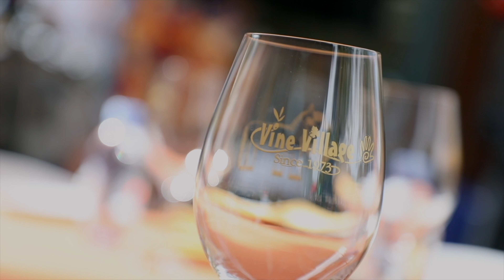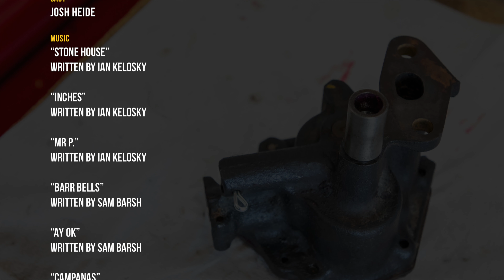How To Rebuild A Cadillac Oil Pump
The oil pump, which circulates engine oil to the bearings, pistons, and camshaft in your vehicle’s engine, is a very important part that can lose oil pressure over time. This typically makes your engine run hot as engine parts are not receiving the oil they need to function correctly.

In this video, Josh will show you how to rebuild a 1959 Cadillac oil pump using an oil pump rebuild kit from Caddy Daddy. Rebuilding an oil pump is the same process for pretty much any car. It’s important to always make sure the clearances are at the recommended numbers before putting everything back together. This will prevent future damages to the oil pump and make it last longer over time.

The 1959 Cadillac oil pump rebuild kit used in this video includes a new driven gear, a new idler gear, a pressure regulator spring and plunger, a cotter pin, and a new gasket. Lock washers are not included in the kit and you will have to provide those yourself.

You can purchase Cadillac oil pumps and rebuild kits from Caddy Daddy below:

“Stone House”
Written by Ian Kelosky

“Barr Bells”
Written by Sam Barsh

“Campanas”
Written by Azteca X

“Midnight Dance”
Written by Bobo Renthlei

“Big Kid Now”
Written by Dresden, The Flamingo

“Up In The Atmos”
Written by Bellodrone